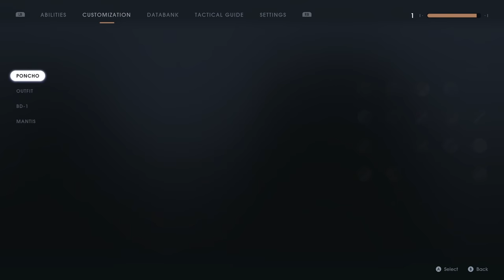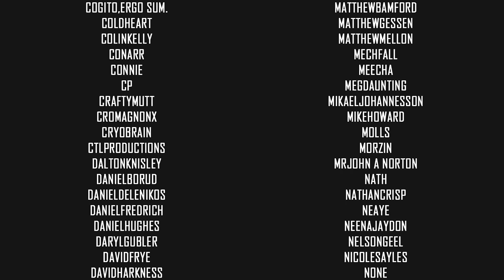Mad Midge and The Pink Poncho | Episode XX | Star Wars Jedi Fallen Order | Let's Play |VOD